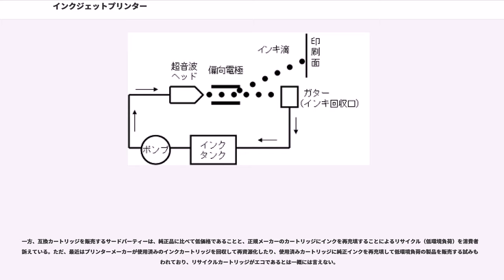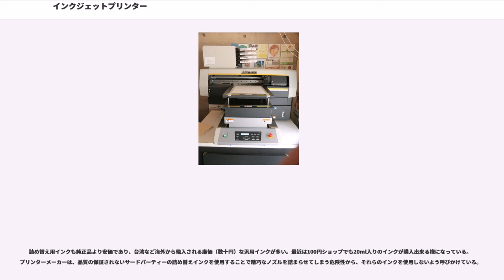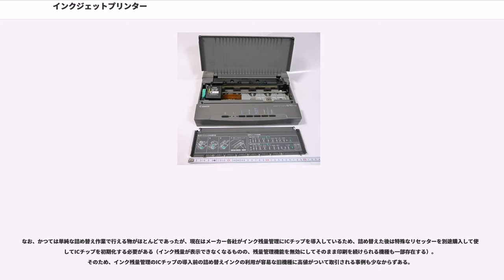インクジェットプリンター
インクジェットプリンター（inkjet printer）とは、インクを微滴化し、被印字媒体に対し直接に吹き付ける方式を用いた印刷機である。

インクジェットプリンターは、機構が単純であるという特長をもつ。オフセット印刷のように版下を作製する必要がなく、複写機やレーザープリンターなどで使用されている電子写真方式のような加熱定着処理も不要である。

インクを直接吐出する方式であるため他の方式の印刷機のように印刷媒体が平坦であることは求められず、媒体搬送手段に依存するが例えば紙以外にも印刷を可能としたものもある。一方で同一原稿を大量に印刷する用途には適していない。また色当たりのコストも他の印刷方法と比べて低く抑えることができる。このため6色や7色、さらに10色を超える多色刷りの実現も比較的容易である。

オンデマンド方式の小型プリンターが登場した1980年代から1990年代は、熱転写プリンターなどと競合状態にあった。近年は画素の高密度化や印刷速度の向上が急速に進み家庭用の写真プリンターやオフィス用プリンター、大型ポスター用のプリンターとしても広く応用されている。またイメージスキャナやファクシミリ等の機能を併せ持つインクジェット複合機（Multi Function Printer、MFP）も2001年ころから急速に普及が進んでいる。さらに、インクジェットプリンターの特長を生かした応用技術の開発も広がっている。インクカートリッジの容量は2005年以降、半減したとされる。

1990年代の製品では印刷時の動作音が比較的大きかったが、2000年代に入ると徐々に動作音の小さな機種も登場していった。

インクジェットプリンターの歴史は、ケルヴィンが1867年にインク滴に対する荷電実験を行ったことが起源とされる。1879年にレーリーがコンティニュアス型の基本となる液滴生成理論を発表。本格的な研究の取り組みは1950年代からで当時西ドイツのシーメンスが液圧搬送、ノズル吐出のコンティニュアス型のプリンターの特許が公開された。

1960年代より実用的なオンデマンド型のインクジェットの研究が進められた。ピエゾ素子（圧電素子）を用いたピエゾ方式がはじめに考案され、セイコーエプソン社よりピエゾ方式のプリンターが商品化された。また1970年代にはサーマル方式も考案されヒューレット・パッカード（HP）社が1984年にThinkJetとして商品化、キヤノン社も1985年に"BJ-80"として商品化した。

1990年10月にはキヤノンが普及タイプのノート型BJ-10vを発売し、一般個人ユーザーにも浸透し始めた。1996年11月には、初めて写真画質を売りにしたPM-700Cをセイコーエプソンが発売し、インクジェットの普及に拍車をかけた。それ以降、インクジェットは小型プリンターとしてシェアを拡大し2008年現在ではパソコン用のプリンター出荷台数の3分の2以上がインクジェット方式となっている。

インクジェットプリンターの方式は、コンティニュアス型とオンデマンド型に分類できる。現在実用されているものの中でも小型プリンター用として主流となっているのはオンデマンド型で、ピエゾ方式とサーマル方式の2つである。

ポンプによってノズルから連続的に押し出されたインクは超音波発振器によって微小な液滴になる。インク滴は電極によって電荷が加えられ、印字の必要に応じて偏向電極で軌道を曲げられて紙面の印字面に到達する。偏向電極で曲げられなかったインクはガターと呼ばれる回収口に吸い込まれ、インクタンクに戻り再利用される。印刷していないときもインクは常に連続的に噴射されているのでコンティニュアス型または連続吐出型と呼ばれる。

ポンプによる高い圧力でインクを押し出すので高粘度のインクが使用でき、また連続的にインクを押し出すことから速乾性のインクも使用できるなどインクの選択幅が広い。さらに超音波振動で作られるインク滴は毎秒100滴以上で生成することが可能であり高速であるが構造が大がかりで小型化が難しく、マルチヘッド化も困難であるなどの欠点から家庭用のプリンターとしては使用されておらず工業用のマーカー（生産ラインで部品に製造番号などを記入する）として利用されている。

印字時に必要なときに必要な量のインク滴を吐出する方式である。吐出後のインク供給には毛管現象を利用しているため高粘度のインキは使用できないこと、インキ滴の生成速度が毎秒10滴程度であるなどの欠点があるが構...